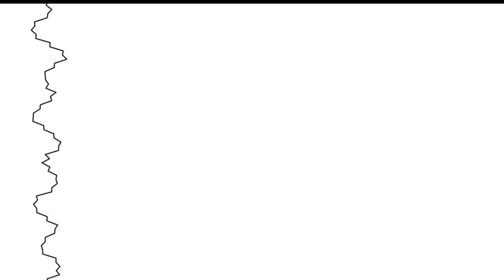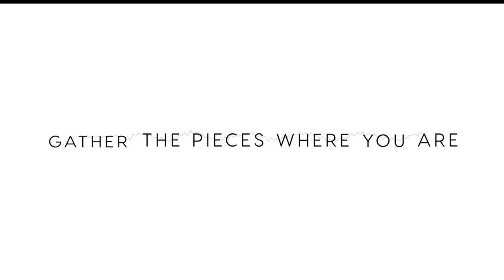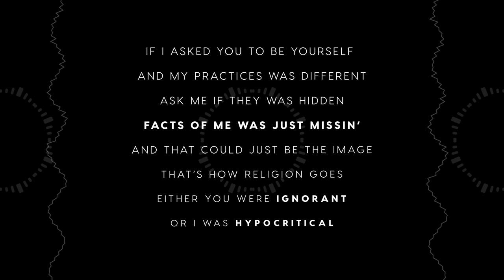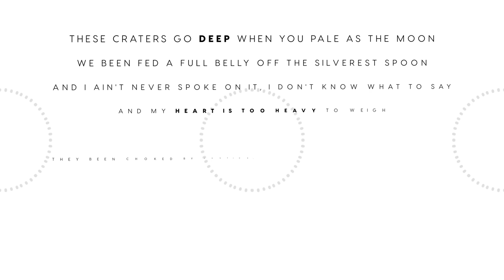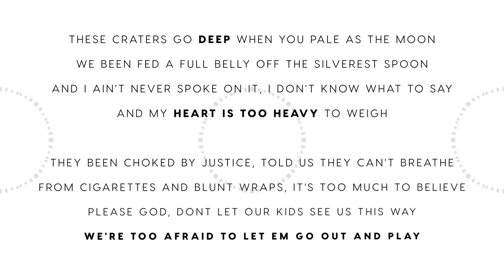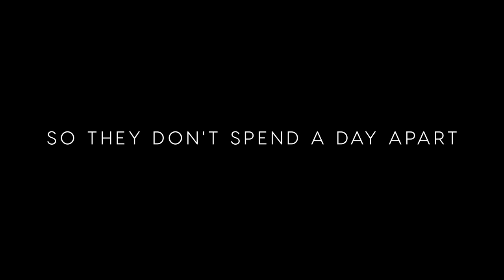Heath McNease - Good Night, And Good Luck ft. Krum & J. Givens music video - Christian Rap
"What's one more dead saint to a sinner?" - Heath McNease